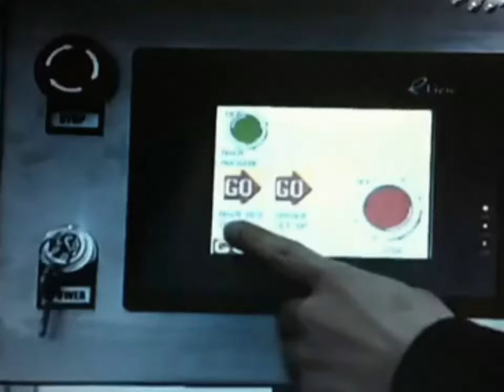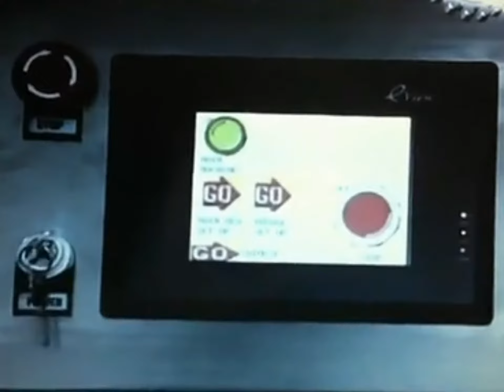perfume filling capping machine cosmetic liquid filler capper Parfüm Füllung Verschliemaschine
perfume filling capping machine cosmetic liquid filler capper Parfüm Füllung Verschliemaschine designed and manufactured by our engineer team in cosmetic&food&pharma making and packaging machinery is widely used in the daily chemical industry like perfume filling capping machine cosmetic liquid filler capper Parfüm Füllung Verschliemaschine and such like.We as a famous manufacturer moreover can design and produce the packaging machine according to the special requirements from customers.
The perfume filling capping rotary model is available for automatically filling liquid of industries such as pharmacy, food, chemistry, pesticide, etc., capping and screwing. It adopts six-head trace filling technology, eight-head planetary screwing(capping) technology, PLC control and screen-touch of people-machine interface operation. With compact and reasonable design, it is easy to combine other devices into its production line.
Main technical parameters of perfume filling capping machine cosmetic liquid filler capper Parfüm Füllung Verschliemaschine:
Productivity   80-100bot/min
Range  15-500ml
Volume Precision  ≤±2%
Capping Rate  ≥98%
Screwing Rate  ≥98%
Power Supply  380V;50Hz
Power   2.2kW
Weight   1500kg
Our Factory since 1992 has been manufacturing the cosmetic&food making and packaging machinery.In these field we have the experience rich enough to solve the questions encountered by our customers from both home and abroad.For more information about various high quality machinery like perfume filling capping machine cosmetic liquid filler capper Parfüm Füllung Verschliemaschine,please email via or browse our